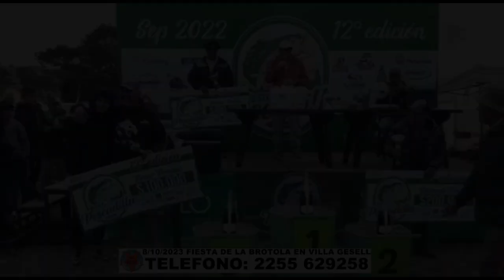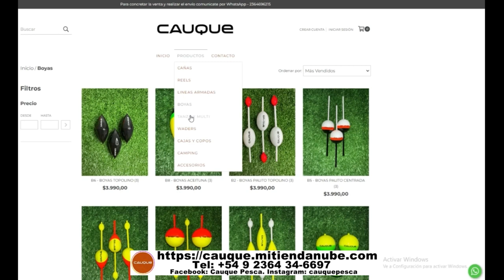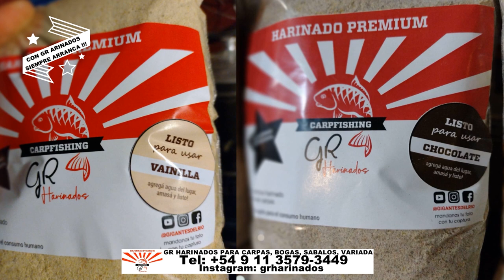DELPESCADORTV514. PEJERREYES EN PARQUE DE LOS NIÑOS. FIESTA DEL A BROTOLA EN VILLA GESELL